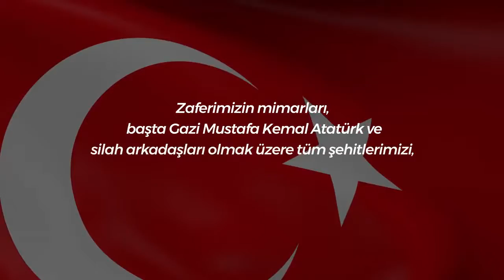Kurtuluş Savaşımızın bize verdiği en önemli ders birlik ruhudur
Saadet Partisi Genel Başkanı Temel Karamollaoğlu, 30 Ağustos Zafer Bayramı'nı yayınladığı video içerikli mesajla kutlayıp Gazi Mustafa Kemal Atatürk, silah arkadaşları ve şehitleri rahmetle yad etti.